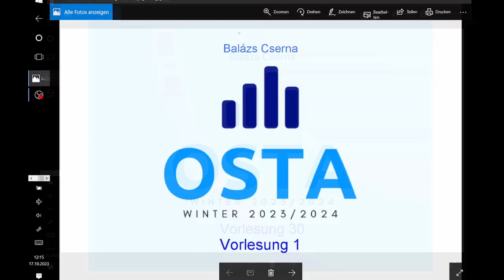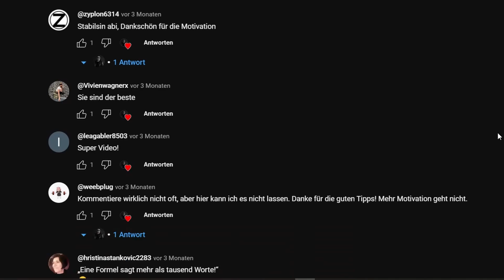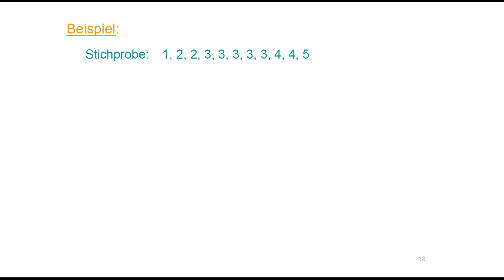Zum Abschied | Statistik (OSTA) Winter 2023/2024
"Never stop dreamin, never stop believing, never give uo, never stop trying, and never stop learning."
- Roy Bennett

Musik im Video: "Still in Love" von At 1980 & Josh Dally